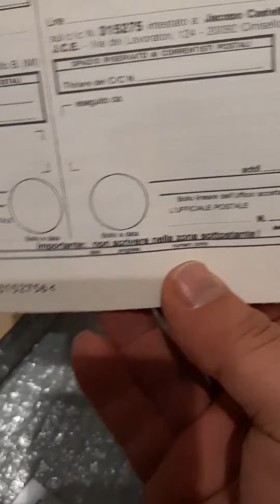Unboxing Commodore 1530 Datassette Unit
Datassette (o anche Datasette) è una linea di unità a nastro magnetico prodotte dalla Commodore International per i suoi computer a 8 bit. Il nome nasce dalla fusione delle parole inglesi data (dati) e cassette (cassetta).